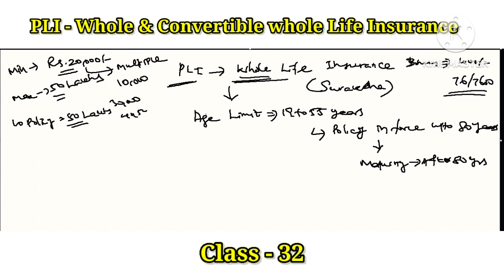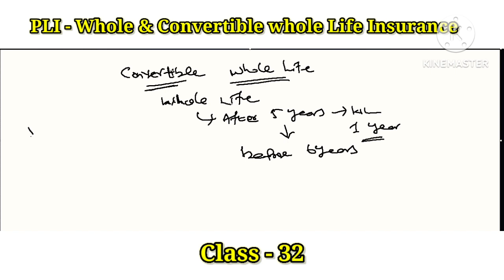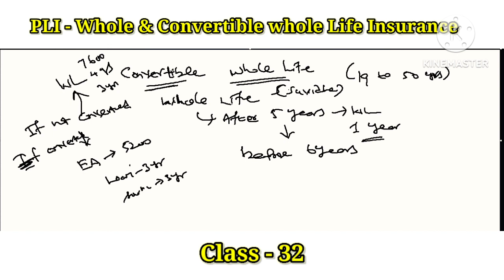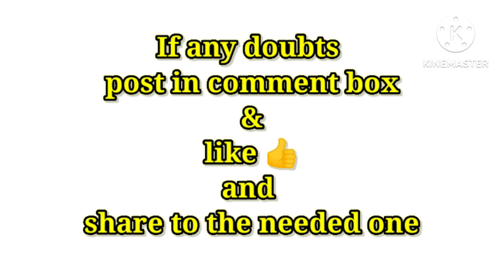PRODUCTS AND SERVICES | PLI | WHOLE LIFE INSURANCE &CONVERTIBLE WHOLE LIFE INSURANCE